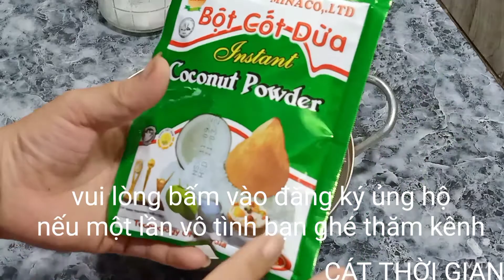Gỏi cuốn chấm tương . Món ngon mỗi ngày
Trong đồ ăn vặt thì món gỏi cuốn chấm tương